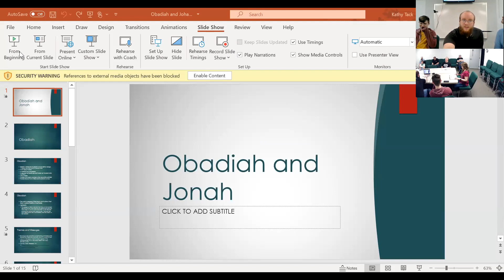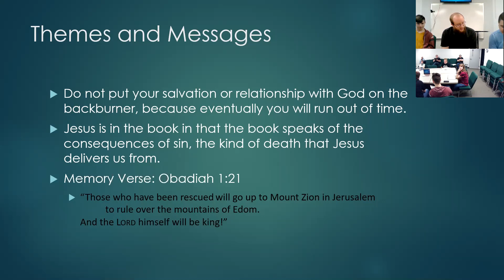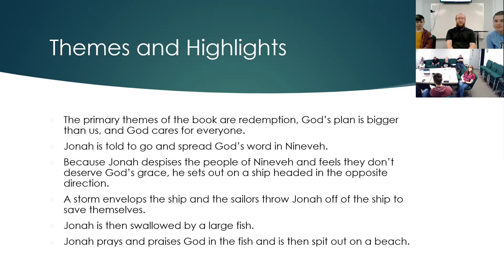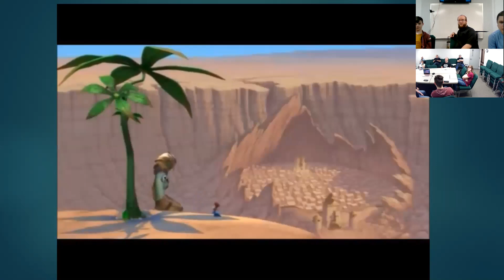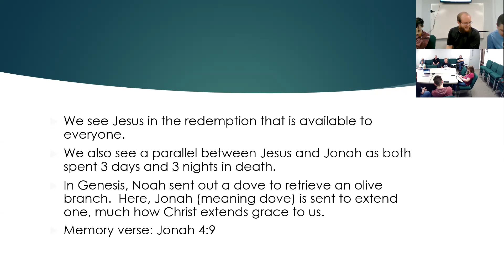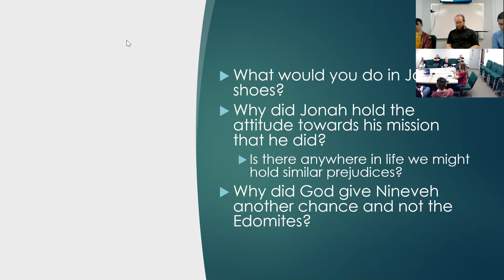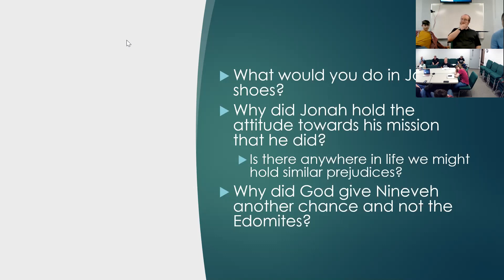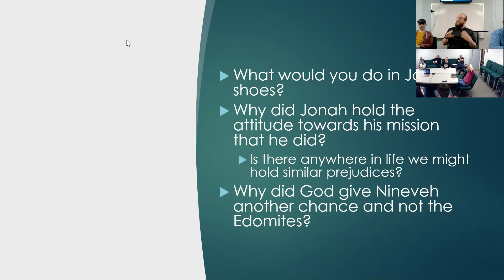Bible Basics - Obadiah and Jonah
Thanks to our teens for presenting!